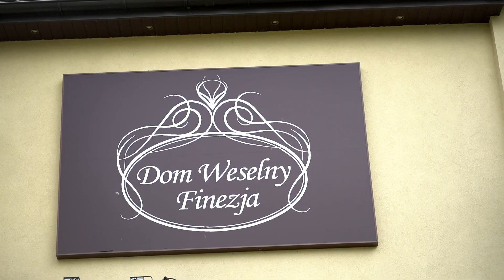Dom Weselny Finezja